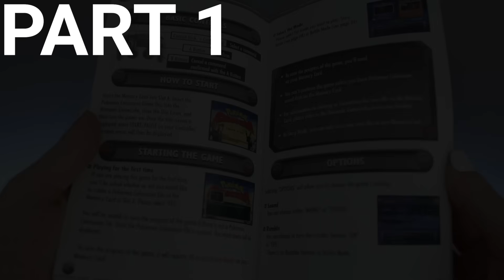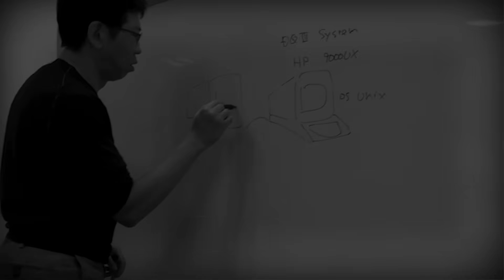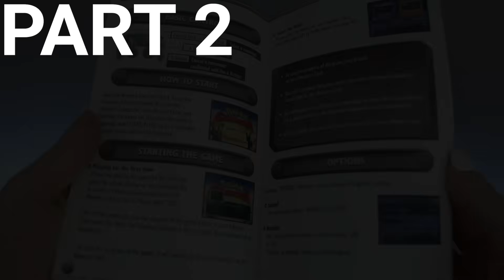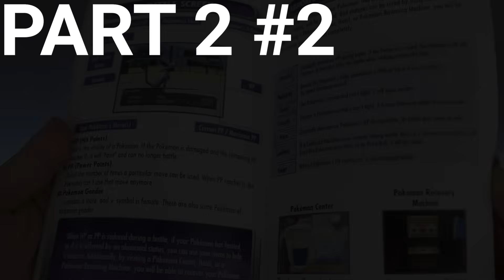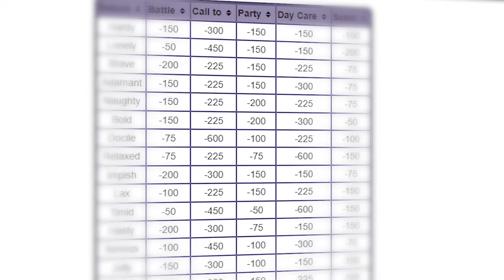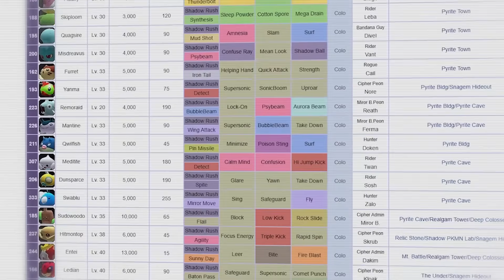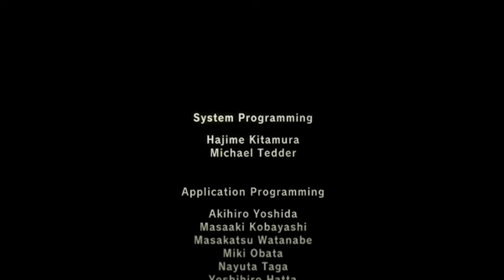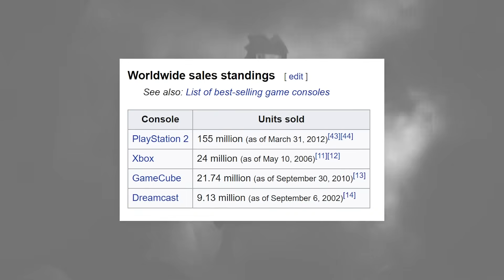Pokemon Colosseum is bad, not sorry about it - Tama Hero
Today, Tama takes on Pokémon Colosseum for the Nintendo GameCube in this review. Gen 3 is full of bad Pokemon games it seems, and somehow people seem to think this is one of the best GameCube games. It did introduce Shadow Pokemon after all, and features the lovable Espeon and Umbreon. But unfortunately Pokemon Colosseum just doesn't hold up, especially not compared to other Pokemon games like Pokemon Stadium 2, which is just now being re-released for the Nintendo Switch. Will Pokemon Colosseum ever get a remake? If it's up to Tama, let's hope not!

Thumbnail by TheLostArts who you can find streaming on Twitch
Special thanks to Sephazon, who lended me valuable industry knowledge and perspective!

0:00 - Intro
2:08 - Part 1 - Background
21:07 - Part 2 - Storytelling
40:30 - Part 3 - Mechanics
1:12:30 - Conclusion